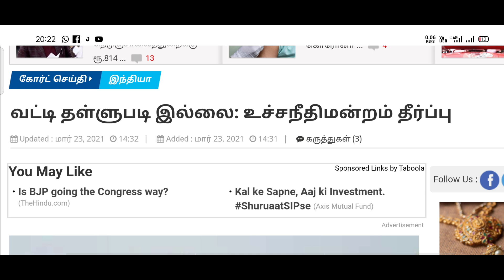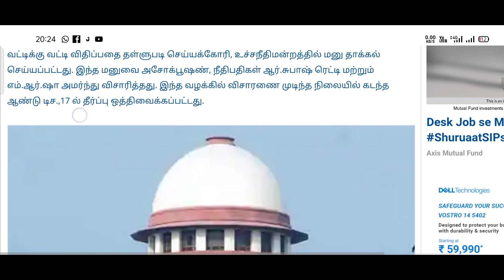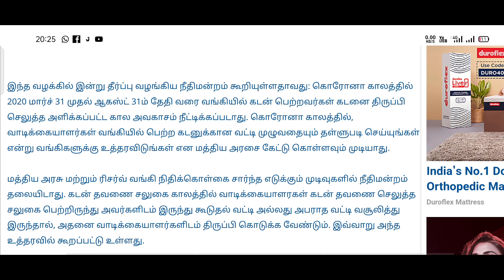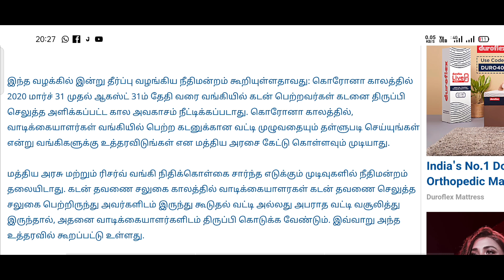யாருக்கும் கடன் தள்ளுபடி கிடையாது !!! வெளியானது நீதிமன்றத்தின் புதிய உத்தரவு !!! மக்கள் அதிர்ச்சி !!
Hi Friends,

TamilNadu Jewel Discount Details.